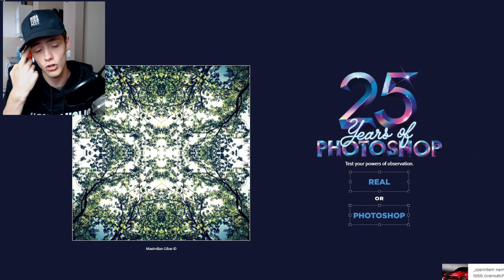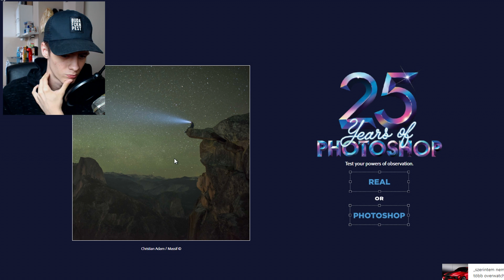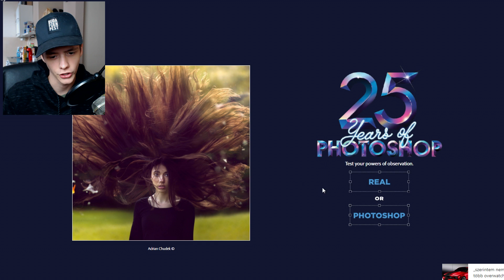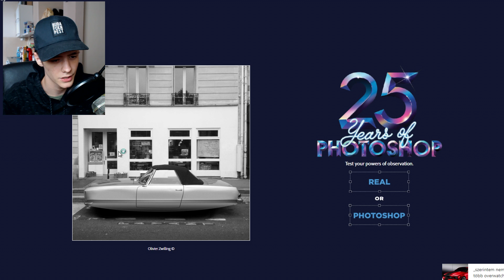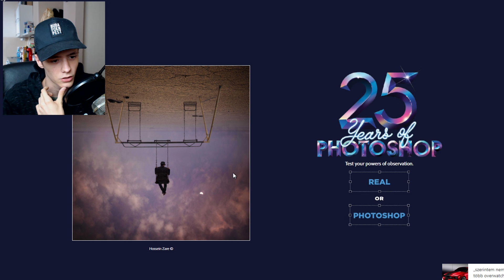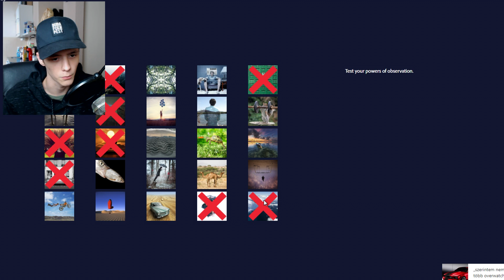PHOTOSHOP VAGY IGAZI?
►Ha olcsón szeretnél csgo skinekhez hozzájutni Használjátok az "NH" kódot további 3% kedvezményért!